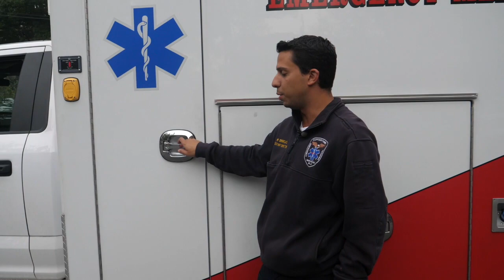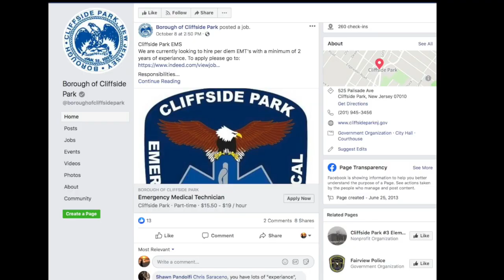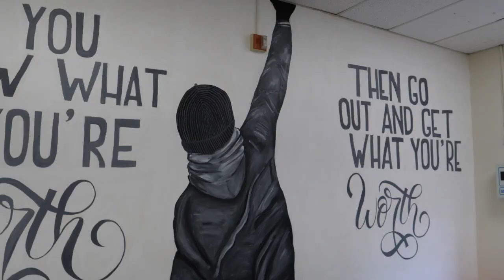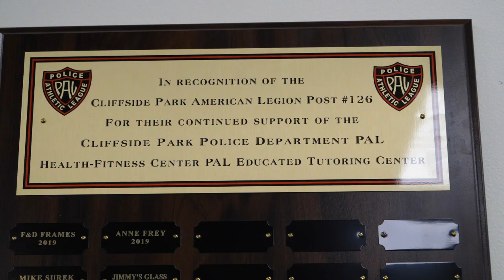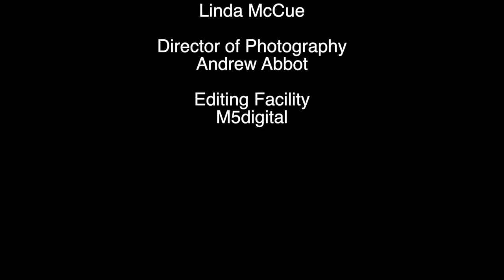Cliffside Park On Demand October 2019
This month on Cliffside Park on Demand…

Two Cliffside Park Police Officers are recognized at Bergen County’s 2nd Annual Law Enforcement Heroes Ceremony for being in the right place at the right time and saving a woman’s life.

Our volunteer Fire Department and EMS are on call 24 hours a day, 7 days a week and ready to respond to any emergency.

And the Police Athletic League’s newly renovated Health, Fitness and Tutoring Center is now open to all students in grades 3 - 12.